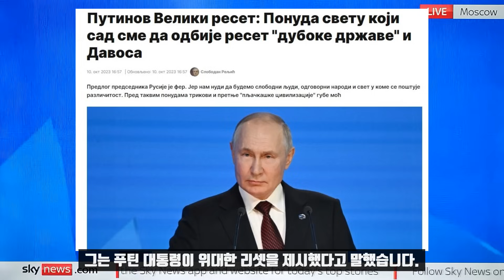세르비아 학자가 본 푸틴의 그레잇 리셋!/문명사적 전환점에 선 세계!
이번 방송에서는 10월 5일 있었던 블라디미르 푸틴 러시아 대통령의 연설을 문명의 관점에서 아주 잘 설명한 에세이 한편을 소개해 드리겠습니다.(슬로보단렐리치) 세르비아의 저널리스트이자 베오그라드 대학의 사회학자인 슬로보단 렐리치의 글입니다. 그는 푸틴 대통령이 위대한 리셋을 제시했다고 말했습니다. 그 위대한 리셋은 딥스테이트와 다보스의 리셋을 거부할 수 있는 세계에 대한 제안이라고 설명했습니다.

슬로보단 렐리치는 푸틴 대통령의 제안이 자유로운 인간, 책임감있는 국가, 다양성이 존중되는 세계관을 제공하기 때문에 공정하다고 말했습니다. 3:58 그리고 그러한 제안에 직면한 강도같은 소위 문명세계의 계략과 위협은 힘을 잃는다고 말했습니다.

그는 발다이 포럼 연설에서 사무엘 헌팅턴이 떠올랐다고 했습니다. 푸틴 대통령은 러시아인들이 과도기적인 포스트 미국 세계의 터널 끝에서 가장 눈에 띄는 촛불이라고 말했습니다. 푸틴 대통령은 러시아가 우크라이나 위기로 인해 그어진 선 뒤에 서 있다고 말했습니다. 열광적이고 편협한 서구 인구 10%만이 소위 그들만의 리버럴적 다양성의 증가를 지지하고 있으며 집단 서방의 소위 민주주의 수출을 지지하는 사람들은 러시아에 참을 수 없게 됐다고 말했습니다.

그는 소위 리버럴의 잔혹한 확장과 신식민주의가 역사상 가장 비양심적인 약탈이라는 것을 비서구 세계가 인식하고 있다고 말했습니다. 푸틴 대통령은 효율적인 국가시스템은 외부에서 강요될 수 없다고도 했습니다. 슬로보단 렐리치는 소위 역사의 종언이후 막시즘은 분명히 틀렸다는게 증명됐고 리버럴 데모크라시 외에는 대안이 없는 것으로 여겨졌지만 그 또한 모범답안은 아니었다고 말했습니다.

동구권을 무너뜨리고 마침내 승리했다면서 열광했던 서구가 그것을 마치 선택된 민족에게 보내는 신의 메시지로 생각했지만 현실은 그렇지 않았다는 것입니다. 그는 그 이유로 미국이 그러한 역할에 대한 역사적 지혜를 갖고 있지 않은 점을 들었습니다. 푸틴 대통령은 연설에서 문명은 서로 다르며 문화적으로 자급자족할 수 있다고 말했습니다.

푸틴의 제안은 미국의 헤게모니 질서와는 정반대입니다. 그는 국제관계에서는 평등해야 한다면서 자신을 존중하는 만큼 남도 존중해야 한다고 말했습니다. 모든 국가가 이런 규칙을 준수하면 모든 플레이어들의 조화로운 공존과 창조적 협력이 가능하다고 말했습니다. 이와 관련해 슬로보단 렐리치는 미국이 이제 거절할 수 없는 제안에 직면해 있다고 말했습니다. 힘이 쇠퇴하고 있어 대세를 거스릴수 없다는 것입니다.

슬로보단 렐리치는 푸틴 대통령의 발다이 연설을 2007년 뮌헨연설과 비견될 만큼의 비전을 보여줬다고 평가했습니다. 그는 이번 연설이 급속도로 붕괴되고 있는 서구체제에 대한 대안을 전세계가 보도록 만들었다고 말했습니다.

슬로보단 렐리치는 푸틴 대통령이 한때 나토에 가입의사를 내비쳤지만 거부당한 사례도 언급했습니다. 나토는 러시아같은 주권국가나 파트너를 원하는게 아니라 노예를 찾고 있음이 분명하다고 설명했습니다. 그는 또 서구가 사상의 우월성이 아니라 조직적 폭력의 우월성으로 한때 세계를 정복했다고 여겼지만 이제 그 서구의 확장은 끝났고 반란이 시작됐다고 말했습니다.

다른 사람들의 모델이 되는 문명화된 세계가 있고, 모든 사람은 그 기준과 모범을 따라야 하며, 동의하지 않는 사람은 누구든지 채찍으로 문명화를 강요당하는 그런 패러다임은 종말을 고하고 있다는 것입니다. 푸틴 대통령의 위대한 재설정은 다보스에 반대되는 것으로 세상은 너무 복잡하고 다양해서 단일계획에 복종시킬 수 없다는 것을 의미합니다.

*자발적 후원
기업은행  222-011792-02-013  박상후